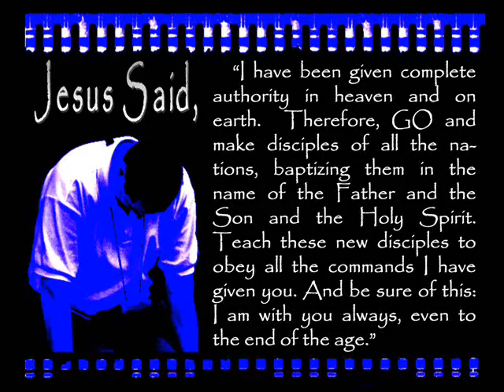Outrageous Summer 2007